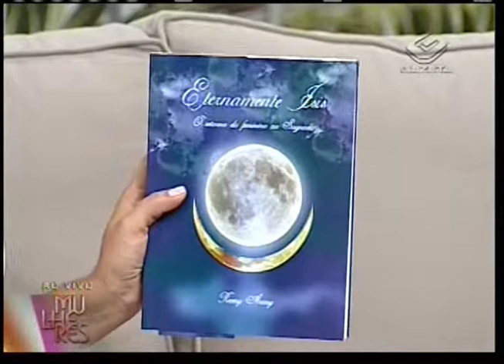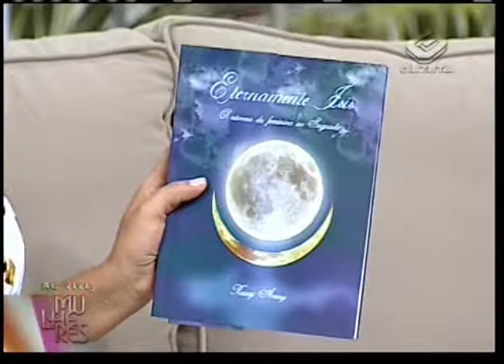Força feminina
Entrevista de Ramy Arany, pesquisadora e terapeuta comportamental consciencional, especialista no feminino e autora do livro " Visão Gestadora, a visão em teia".
Programa Mulheres - Primeira Parte